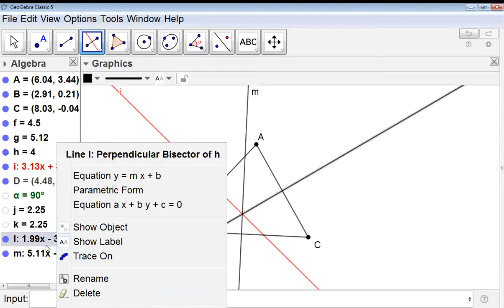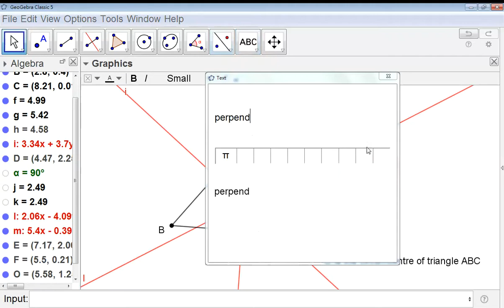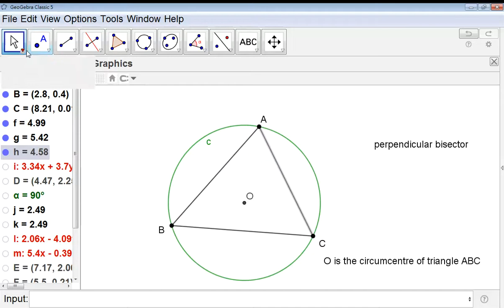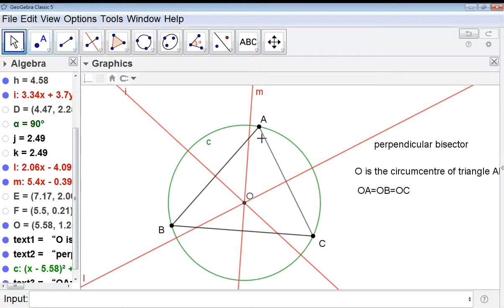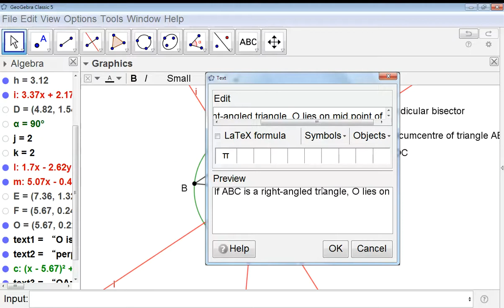03 perpendicular bisector and circumcentre